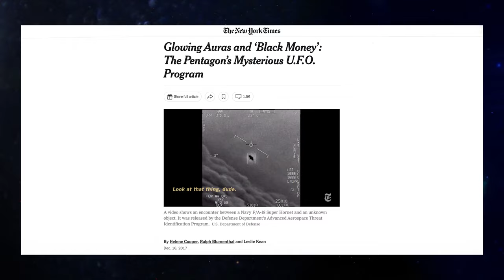WHO IS LUE ELIZONDO?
Our UAP/ UFO profile series continues. This series is meant for people getting into asking questions about the phenomenon, who are the players in the game? Lue Elizondo is a major player. When I (Kristian Harloff) started asking questions and discovered the series "UFO'S Discovering The Unknown" Lue was a prominent figure in the series. The NY times article and footage revealed in that article opened up Pandoras Box and ultimately lead to people like David Grusch having the courage to come forward. Enjoy the series and let us know who you want us to profile next!

Thank you to Aaron Wilhelm for editing.